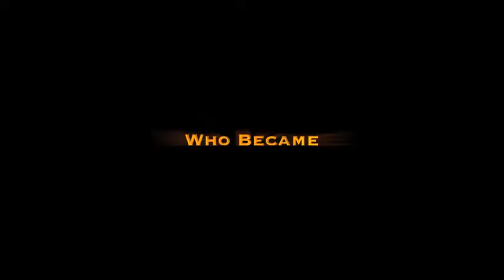(Trailer) Sandhy Sandoro - Anak Jalanan